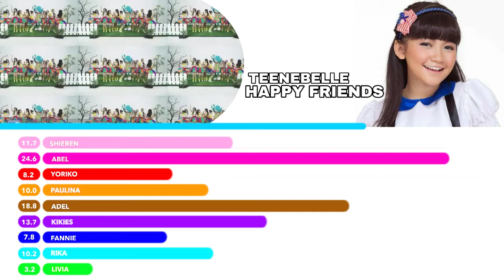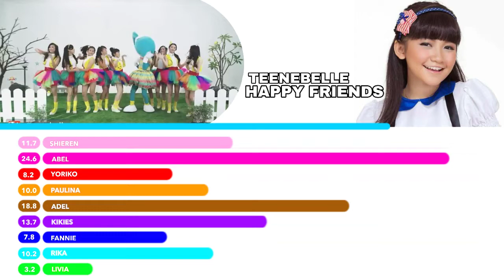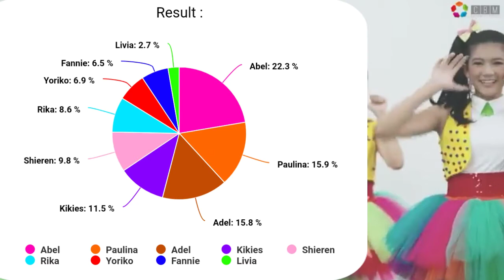Teenebelle - Happy Friends (Line Distribution)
Hallo Semuanya Dimanapun Kalian Berada Semoga Sehat Selalu 😁❤️

Mohon Maaf Bila Ada Kesalahan Terima Kasih 😀